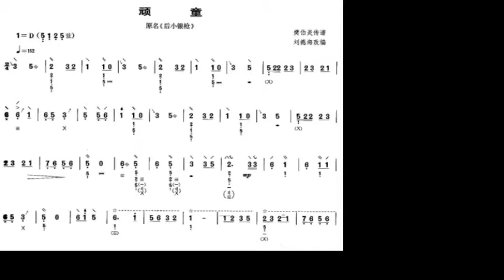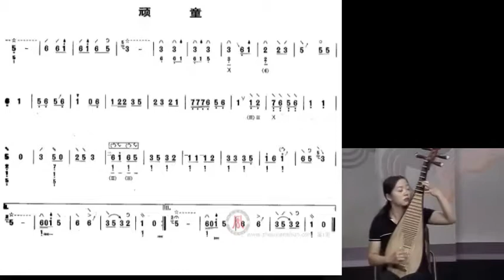顽童 刘德海版 张爽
谢谢光临！